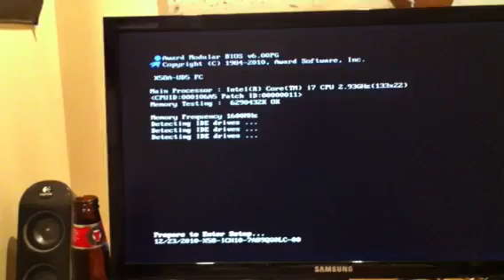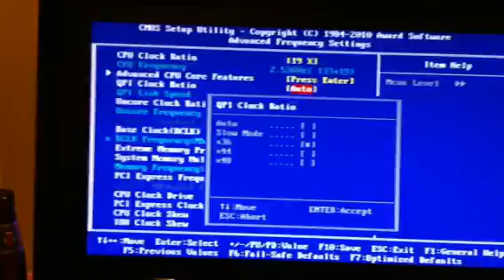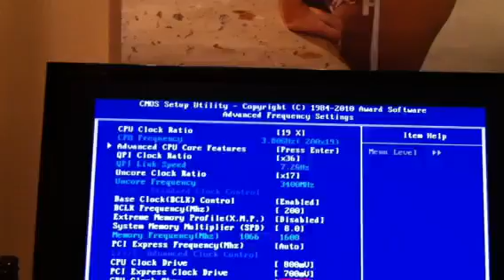Installing my GTX 570 channel update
Update to the status of my channel. Should have a couple things up this weekend :). Maybe the Terran 3-rax and toss 3-gate robo?

Here I am installing a gpu in my computer and over-clocking my CPU/RAM. I'll upload a 2nd Video of the rest of the over-clock as this one got interrupted by a phone call!